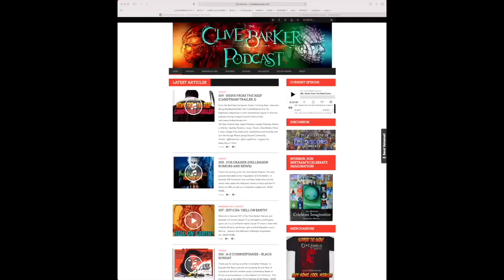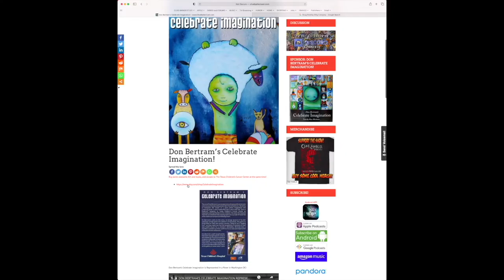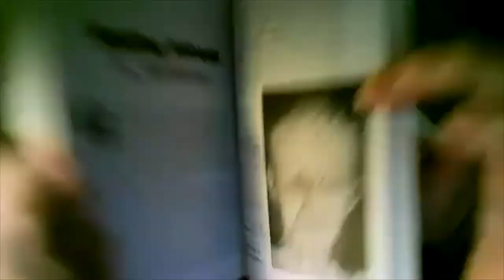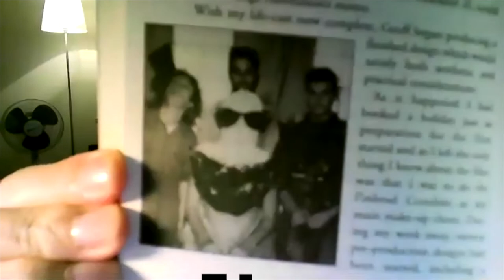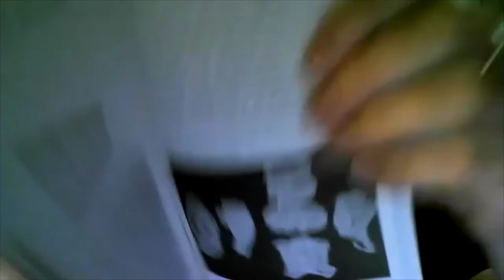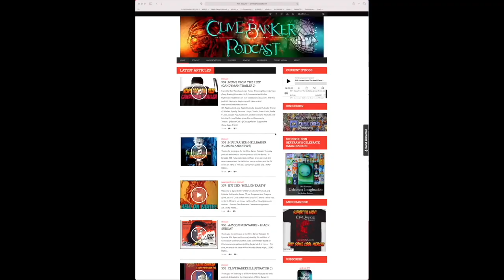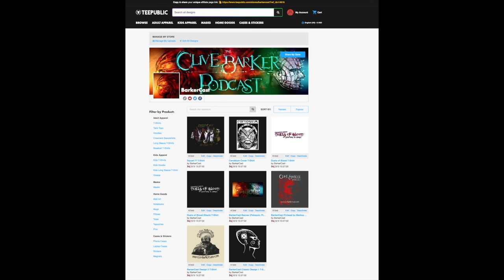314 : Special Guest Geoff Portass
Thanks for joining us at the Clive Barker Podcast!  In episode 314, Jose and Ryan are joined by Ed and Nina of Ceonobium to talk with Geoff Portass, a legend of Image Animation behind Hellraiser 1 & 2, Nightbreed, as well as some cult favorites like Highlander, Return to Oz, Children of Dune and Life Force! This episode is available in video on YouTube, or audio in the podcast feed.

From the Reef:

 • Gottmik auditioned for Hellraiser movie (Hulu) as possible Pinhead
 • Unpublished Coenobium interview with Bill Condon - check Blog &  YouTube as well TBC

Interview with Geoff Portass

Show Notes
 • Geoff Portass on IMDB
 • Trailer: Lair of the White Worm
 • Doctor Terror's Vault of Horror
 • Children of Dune Trailer
 • Action Man
 • Return to Oz
 • Life Force
 • Krull
 • The Haunted Honeymoon
 • Waxwork
 • Duran Duran: Wild Boys

Coming Next
  ○ Jericho Squad 77
  ○ Talking Hellraiser With Doug Bradley part 2
  ○ Illustrator  II
  ○ A-Z Commentaries  (Horror of Dracula - Hammer 1958)